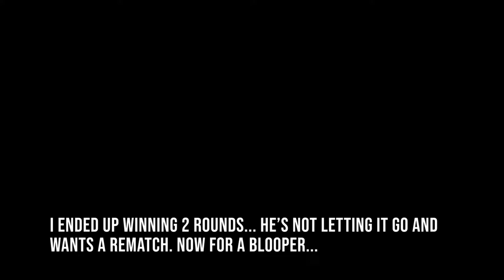Shooting Slingshots with Seth!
This is my attempt at learning how to shoot slingshots. Seth was teaching me how to shoot with a 1/4 inch steel ball bearing while he was shooting 3/8 inch steel ball bearings. We then had a couple of rounds to see who's a better shot. I hope you enjoy!